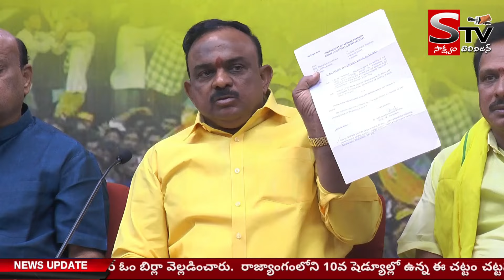సిలువపై క్యాట్ వాక్ చేస్తూ... క్రైస్తవుల మనోభావాలను దెబ్బ తీసారు